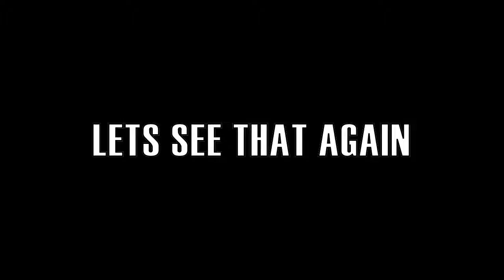GTA Shinanigans | When you wanna Drive on your own Car